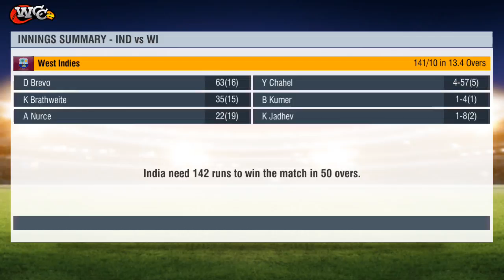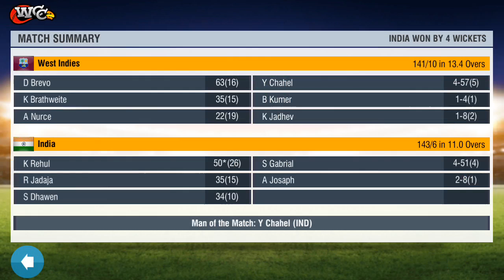India vs West Indies 3rd Odia Highlights Gameplay Wcc2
India vs West Indies 3rd Odia Highlights 2019India vs West Indies 3rd Odia Highlights 2019 Paytm Odia

Gameplay Wcc2

Game Name Wcc2

Cricket Highlights Ind v Wi 2019

Highlights
 India vs West Indies 1st Odia Highlights 2019

Gameplay Wcc2

2019 Paytm Series India vs West Indies

Cricket Highlights